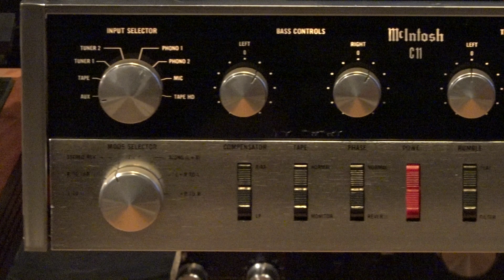She Blinded Me With Science - Thomas Dolby